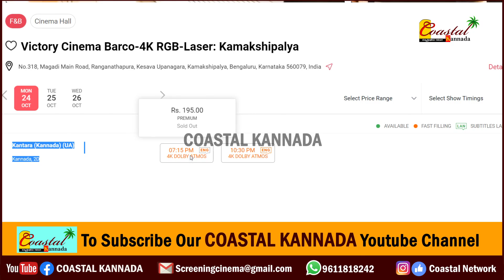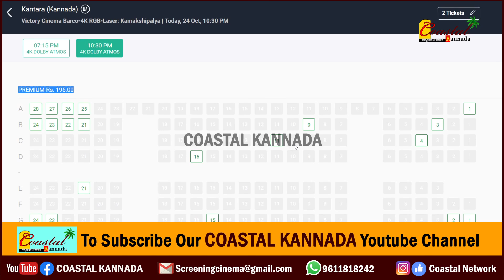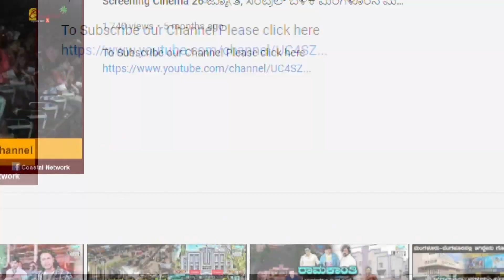Kantara in Victory Cinemas Kamakshi palya ವಿಕ್ಟರಿ ಸಿನೇಮಾಸ್‌ನ 5ಕ್ಕೆ 5 ಪ್ರದರ್ಶನದಲ್ಲಿ ಸೋಲ್ಡ್ ಔಟ್ ಕಾಂತಾರ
ರಾಜಧಾನಿ ಬೆಂಗಳೂರಿನ ಕಾಮಾಕ್ಷಿಪಾಳ್ಯದಲ್ಲಿರುವ ವಿಕ್ಟರಿ ಸಿನಿಮಾಸ್ ನಲ್ಲಿ, ಕಾಂತಾರ ಸಿನಿಮಾ 25 ದಿನವನ್ನು ಪೂರೈಸಿದೆ. ಹಾಗೆ ನಾಲ್ಕನೇ ವಾರಕ್ಕೆ ಈ ಸಿನಿಮಾ ಕಾಲಿಟ್ಟಿದೆ. ಆದ್ರೂ ಕೂಡ ಹೌಸ್ ಫುಲ್ ಪ್ರದರ್ಶನವನ್ನ ಕಾಂತಾರ ಕಾಣ್ತಾ ಇದೆ. ಇಂದಿನ 5ಕ್ಕೆ 5 ಪ್ರದರ್ಶನವೂ ಕೂಡ ಸೋಲ್ಡೌಟಾಗಿದೆ. ಹಾಗಾದ್ರೆ ಕಾಮಾಕ್ಷಿಪಾಳ್ಯದಲ್ಲಿರುವ ವಿಕ್ಟರಿ ಸಿನಿಮಾಸ್ ನ ಇತಿಹಾಸವೇನು.? ಹಾಗೇ ಇಲ್ಲಿ ಕಾಂತಾರ ಯಾವ ಮಟ್ಟಕ್ಕೆ ಅಬ್ಬರಿಸ್ತಿದೆ.? ಎಲ್ಲವನ್ನ ಈ ವಿಡಿಯೋದಲ್ಲಿ ನಿಮ್ಮ ಮುಂದೆ ಪ್ರಸ್ತುತಪಡಿಸಿದ್ದೀವಿ.